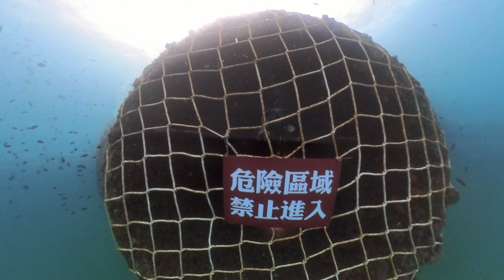2023 封閉後的湛藍教堂《聖堂》核四出水口之秘境潛水🤿｜Nuclear Power 4th Plant Water Outlet Diving 🔦 4K UHD Available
位於福隆郊外
未啟用的核四廠出入水口
政府花了3000億打造的潛點
太陽光影由上往下灑落
像是一座殿堂
故稱作聖堂

The Democratic Progressive Party elected in January 2016, and re-elected in 2020, has a policy of phasing out nuclear power by 2025.
In December 2021, a majority of voters rejected the possibility of restarting construction of the two mothballed reactors at Lungmen.
As a result of cost escalation due to the construction hiatus plus project management and engineering problems, almost NT$ 300 billion ($9.9 billion) has been spent on the project. An AEC minister in March 2019 said that $1.9-2.3 billion would be required to complete the plant.

Notes & references
Taiwan Atomic Energy Council
Taiwan Bureau of Energy